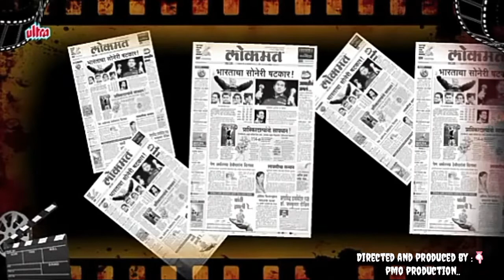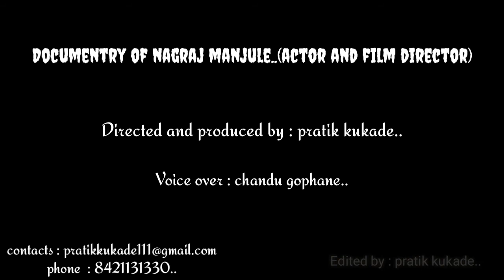Documentry of nagraj manjule ,writer and director (directed and produced by : pratik kukade )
PMO PRODUCTION
directed and produced by : pratik kukade
VO : chandrakant gophane
script 50√ credit : chandu gophane
concept and edit : own production..